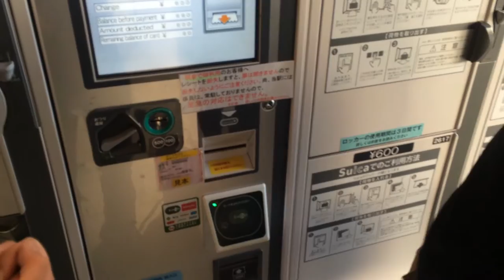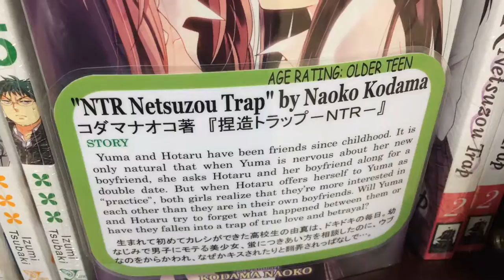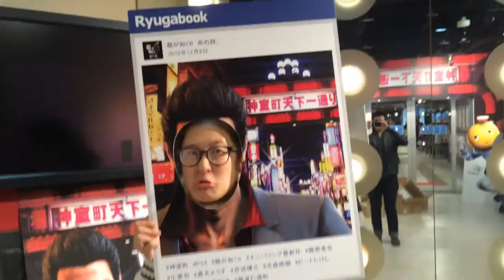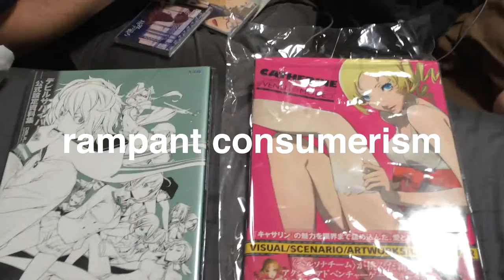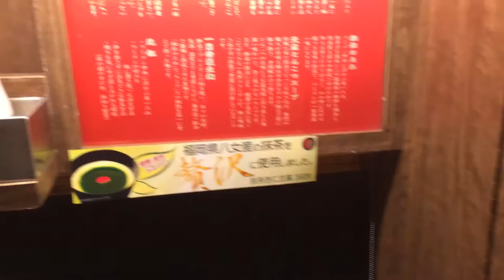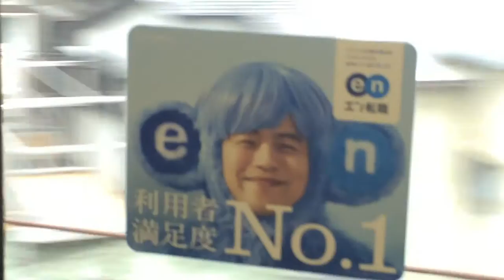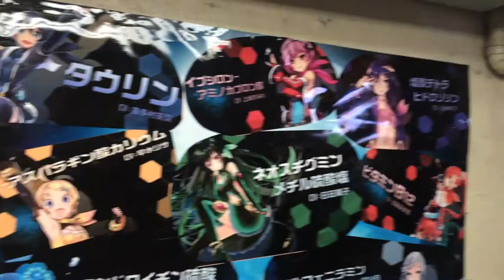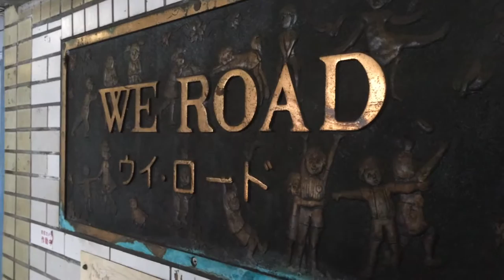kent puns across japan pt. 3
atonement is not on my mind at this moment

tracklist:
0:09 real world - nano.ripe
7:02 duel of the fates - john williams
7:28 toccatina - mouse on the keys
8:46 katamari on the rocks (main theme) - yu miyake & masayuki tanaka [katamari damacy ost]
12:32 detonation - takeharu ishimoto [the world ends with you ost]